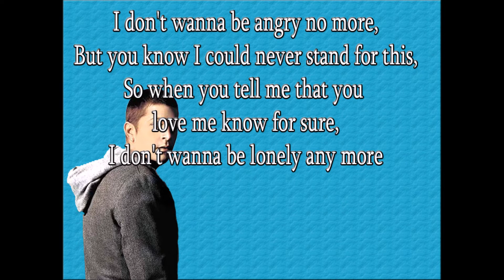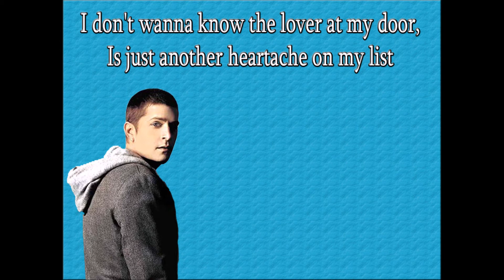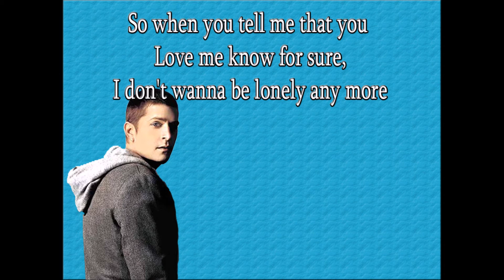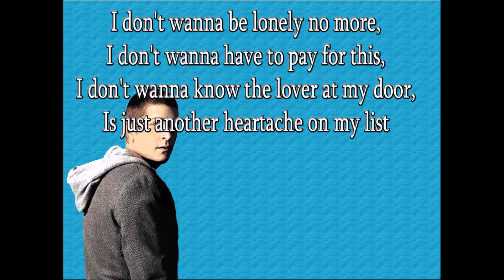ROB THOMAS - LONELY NO MORE (JASON NEVINS RADIO MIX)(WITH LYRICS)